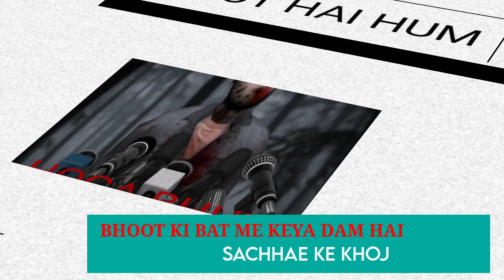BHOOTNI PART-2 | HORROR COMEDY VIDEO | NEW 2021 VIDEO | GOST HOUSE | VishuMax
HERO
THIS FUNNY HORROR COMEDY SHORT FILM 🎥 WATCH TILL END. THE STORY WAS ALONE BOY IN ALONE FOREST HOUSE STAYING WITH GOST .AND HOW HE WANT TO SKIP WITH GOST WATCH . TO MUCHH FUNNY VIDEO IS THIS

लाइक कमेंट शेयर और सब्क्राइब करे विशु मैक्स

hamare video ko share kare